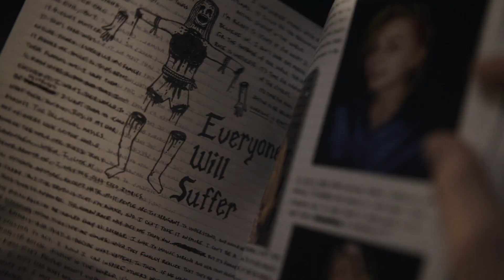Accused Trailer - 2023 TV SHOW - ABC TV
Welcome to The Hot Movie & TV Trailers Channel ❤❤
Latest additions to your favorite streaming platforms this January.